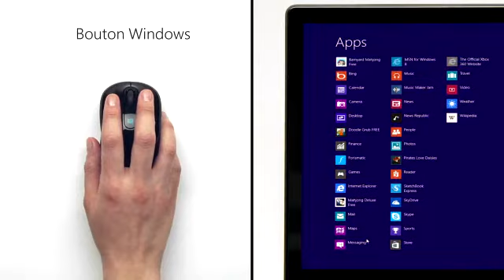Microsoft Sculpt Mobile Mouse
Compacte et performante. Un accès instantané à l'écran d'accueil grâce au bouton Windows unique.